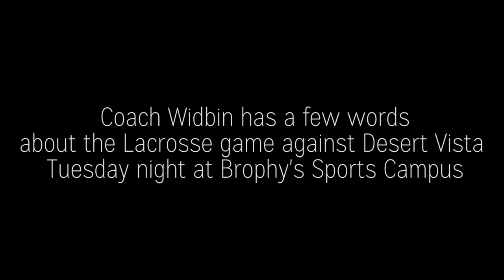Brophy Lacrosse Advice with Coach Widbin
Come support Lacrosse this Tueasday at the Sports Campus when they take on Desert Vista